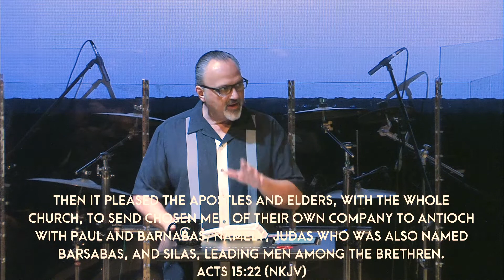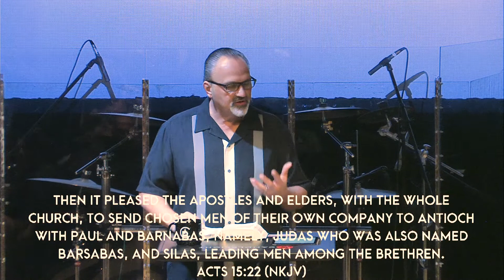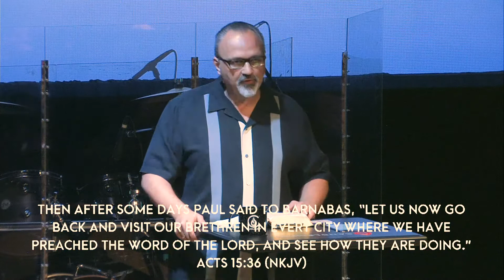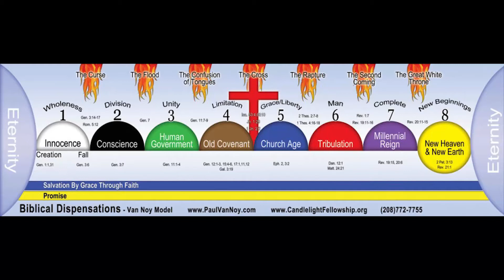Acts 15 Part 1- Pastor Paul Van Noy- (8/19/18)